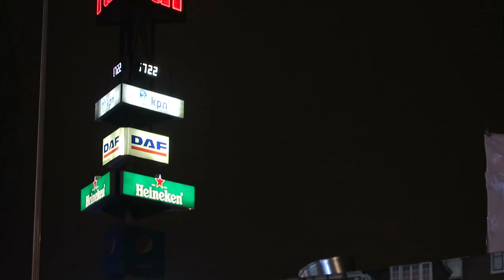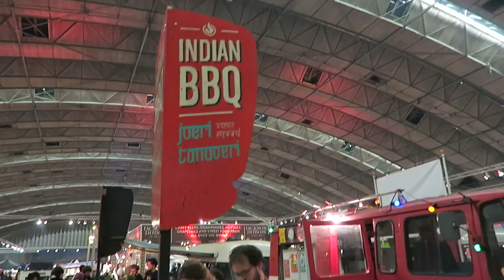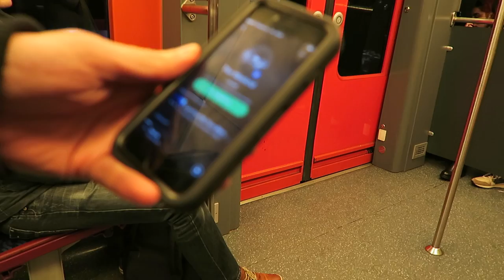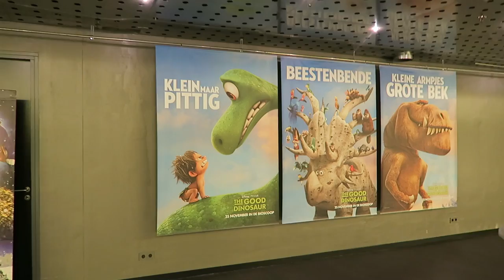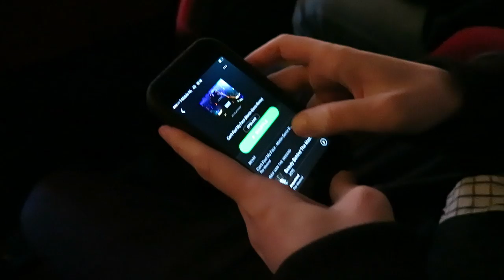FOOD FESTIVAL! TRAVEL VLOG 204 AMSTERDAM | ENTERPRISEME TV